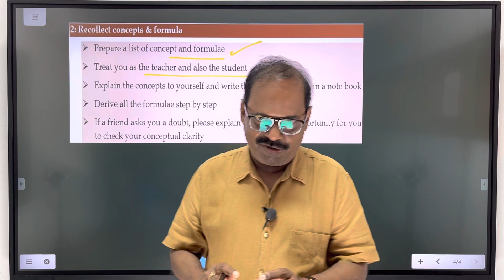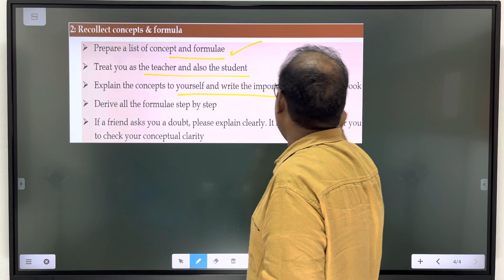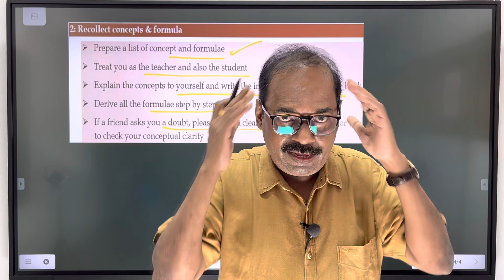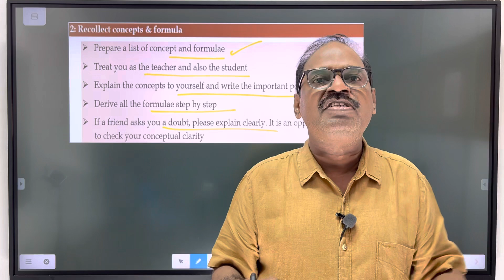Part 2/6. How to score 180 in NEET Physics?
Sample Formulae sheet -  Electric Charge and Field